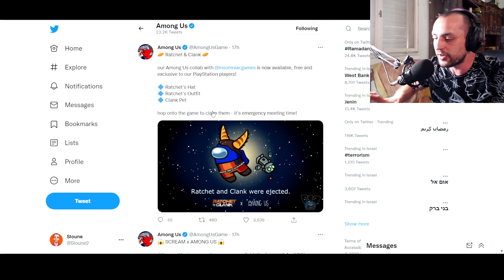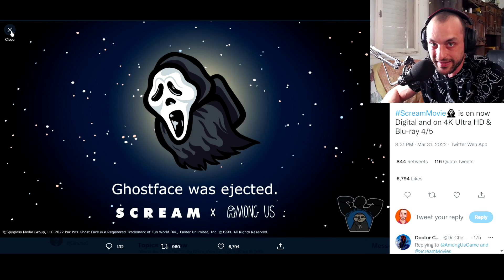БОЛЬШОЕ ОБНОВЛЕНИЕ В АМОНГ АС! БЕСПЛАТНЫЕ ПОДАРКИ, ГОСТФЕЙС, СПИСОК ДРУЗЕЙ И ИВЕНТ НА 1 АПРЕЛЯ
Здорова Подозреваемые и Члены Экипажа! Вышло Большое обновление в Амонг Ас с кучей новых ништяков! Во первых добавили список друзей, теперь можно добавить в друзья в Among Us кого угодно! Так же завезли полдарки в Амонг Ас! Бесплатные скины включая скин Гостфейс, Рачет и Кланк, Хало! Короче очень много ништяков!